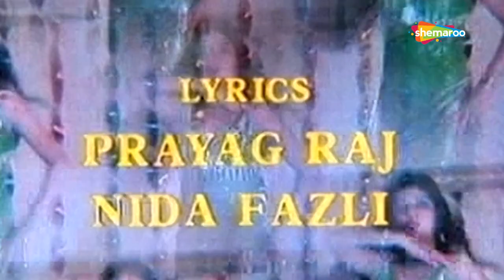Chhod Ke Duniya Kyu Bethi Hai Song | Badkar (1986) | Mahavir Shah | Rabia Amin | Hindi Song